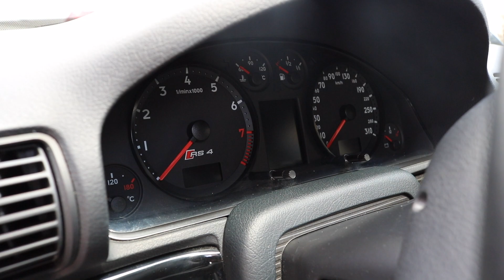MON REVE AUDI RS4 B5 2.7 V6 BITURBO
Salut à tous, c'est avec un grand plaisir que je vous présente cette video.
C'est une présentation, une magnifique rs4 b5 de de 425 cv
un propriétaire super sympas et passionné ainsi que ces enfants un grand merci à lui pour le temps passé